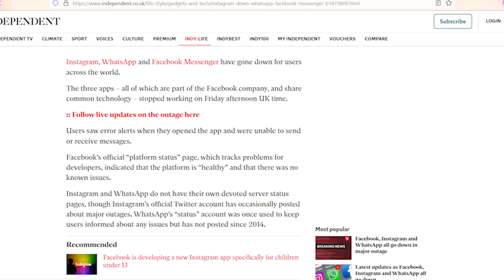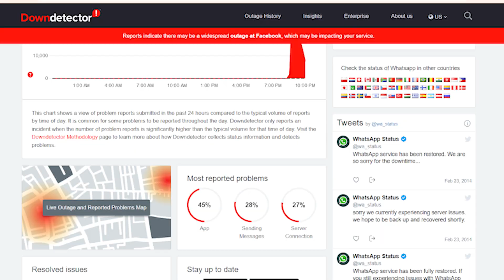whatsapp Facebook instargram breakdown | facebook break down | social media not working